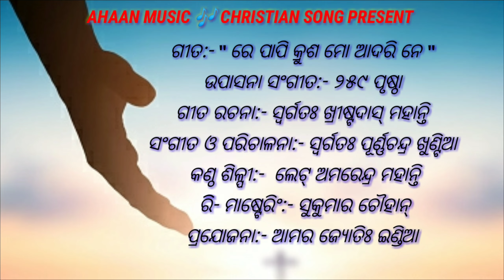Re Papi Krusha Mo Adari Ne||Odia Christian Devotional Upasana Sangeet||Singer:Late Amarendra Mohanty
ପ୍ରଭୁଙ୍କ ମହତ୍ ମହତ୍ ନାମର ଧନ୍ୟବାଦ ହେଉ ପ୍ରଭୁ ଅନୁଗ୍ରହ କରି ଆଉ ଏକ ଜଣାଶୁଣା ଭାବ ଭକ୍ତିର ଉପାସନା ସଂଗୀତ ଆପଣ ମାନଙ୍କ ନିକଟକୁ ଆଣିବାକୁ ଏ ସୁନ୍ଦର ସୁଯୋଗ ଦେଇ ଅଛନ୍ତି | ଆଶା କରୁ ଏହି ଗୀତଟି ଆପଣ ମାନଙ୍କୁ ନିଶ୍ଚୟ ଭଲ ଲାଗିବ ଆମେନ୍ 🙏 |

   ଏହି ଗୀତଟି ଉପାସନା ସଂଗୀତ ୨୫୯ପୃଷ୍ଠା ଓ ସଦାପ୍ରଭୁଙ୍କ ସେବା ସଂଗୀତ PDF.୨୫୯ ଗୀତ  ନମ୍ବରରେ ମୁଦ୍ରଣ କରାଯାଇଅଛି ସେହି ସ୍ଥାନରୁ ଆପଣମାନେ ସଂପୂର୍ଣ୍ଣ ଗୀତଟି ପାଇ ପାରିବେ |

              ଗୀତ ସମନ୍ଧରେ ପଦେ ସୂଚନା

୦୧. ଗୀତର ନାମ:- "ରେ ପାପୀ କ୍ରୁଶ ମୋ ଆଦରି ନେ "
୦୨. ଗୀତ ରଚକ:- ସ୍ଵର୍ଗତଃ ଖ୍ରୀଷ୍ଟଦାସ ମହାନ୍ତି
୦୩. ସଂଗୀତ ଓ ପରିଚାଳକ:- ସ୍ଵର୍ଗତଃ ପୂର୍ଣ୍ଣଚନ୍ଦ୍ର ଖୁଣ୍ଟିଆ
୦୪. ଗାୟିକା:- ଲେଟ୍ ଅମରେନ୍ଦ୍ର ମହାନ୍ତି
୦୫. ରିି- ମାଷ୍ଟେରିଂ:- ସୁକୁମାର ଚୌହାନ୍ ( ପୁପୁନା)
୦୬. ପ୍ରଯୋଜନା:- ଅମର ଜ୍ୟୋତିଃ ଇଣ୍ଡିଆ ତ ଲିଭିଂ ବାଇବଲ ଇଣ୍ଡିଆ
୦୭. ୟୁଟ୍ୟବ୍ ଚ୍ୟାନେଲ୍:- ଆହାନ୍ ମ୍ୟୁଜିକ୍ ଖ୍ରୀଷ୍ଟିୟାନ୍ ସଂଗ୍

     ଏମିତି ସୁନ୍ଦର ସୁନ୍ଦର ଗୀତ ଶୁଣିବା ପାଇଁ ବିଶେଷ ଭାବେ ଆମ ଚ୍ୟାନେଲ୍ ପାଇଁ ପ୍ରାର୍ଥନା କରନ୍ତୁ |